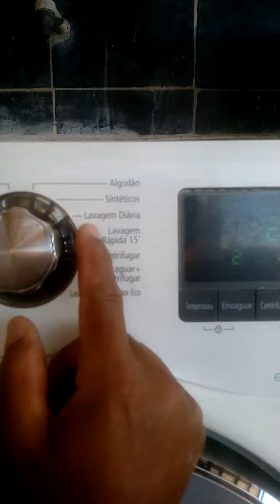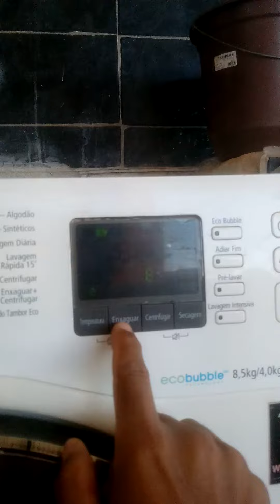Quantidade de sabão na máquina de lavar e a melhor opção de lavagem